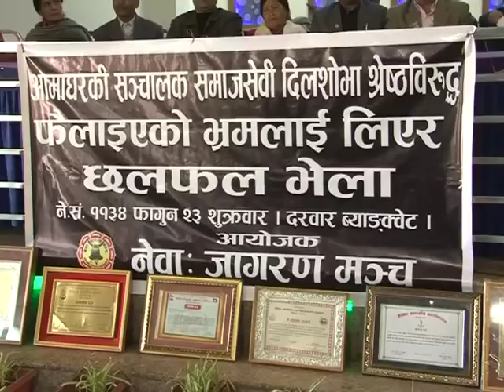Dilshova's claim for innocence.. New24Nepal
आमा घरकी सञ्चालिका दिलशोभा श्रेष्ठले आफूलाई लागेको आरोप प्रमाणित गरेर देखाउन चुनौती दिनु भएको छ । उहााले आफु र आफ्नो संस्थालाई वदनाम गराउन षडयन्त्र चािलएको जिकिर पनि गर्नु भएको छ ।
शुक्रबार राजधानीमा भएको अन्तक्रियामा श्रेष्ठले यौन दुराचार भएको प्रमाणित भए आफू कानुनी सजाय भोग्न तयार रहेको बताउनुभयो ।  उहााले यस बिषयमा  सरकारका तर्फबाट स्वतन्त्र छानविन समितिको गठन गरिनु पर्ने माग पनि राख्नु भयो ।

आफू र आफ्नो संस्थाबिरुद्ध षड्यन्त्र भएको भन्दै उहााले आफूले कुनै पनि यौन दुराचार नगरेको प्रष्ट र्पाुभएको छ । कार्यक्रममा सभासद रामविर मानन्धर, नेतृ हिसिला यमी, मानवअधिकारवादी मल्लके सुन्दरले बेश्याबृतिको आरोपको खण्डन गर्दै सत्यतथ्य पत्ता लगाएर दोषीलाई कारवाही गर्न आग्रह गर्नुभएको छ ।
दिलशोभाका भाई जीतगोपाल श्रेष्ठले दिलशोभाको बारेमा बाहिर आएको टेप प्रकरणको यथार्थ जानकारी ल्याउन आग्रह गर्नुभयो  । उहााले आरोप प्रमाणित गरेर देखाउन नभए आरोप फिर्ता लिन र क्षतिपुति दिर्न माग समेत गर्नुभयो ।